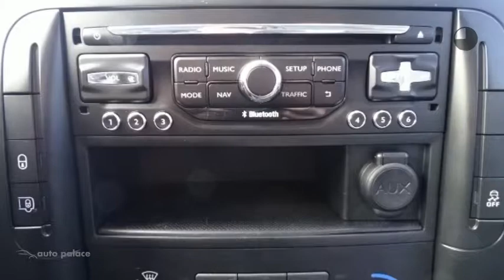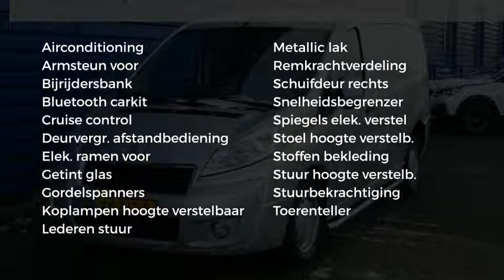Peugeot Expert GB 2.0 HDi 125pk 227 L1H1 Navteq NAVIGATIE AIRCO CRUISE